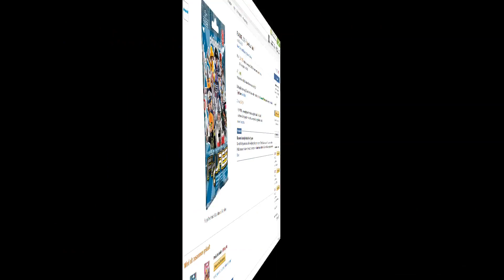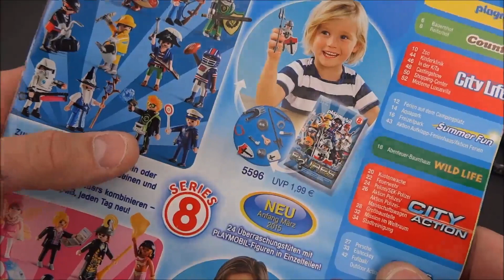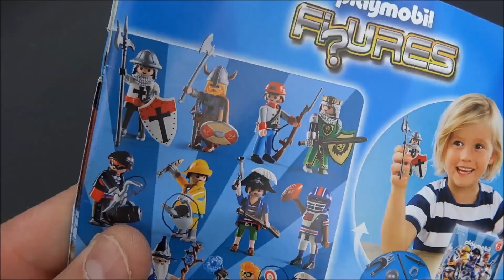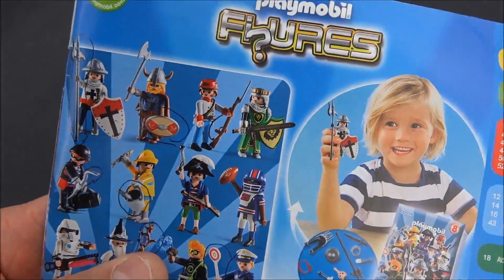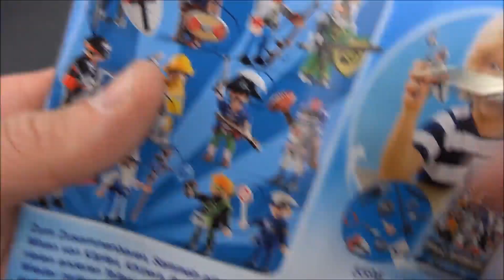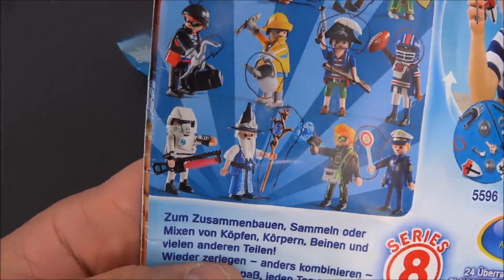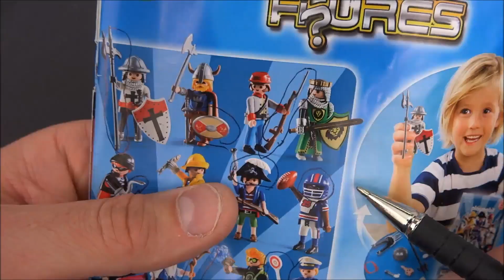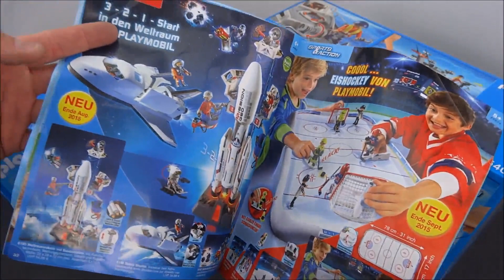"PLAYMOBIL SERIES 8 BOYS" -So ertastest du alle 12 Figuren !